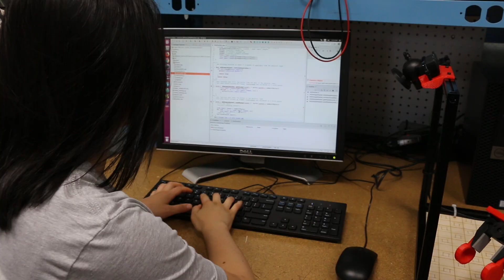WPI: Theory and Practice with a Flexible Curriculum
Alice and Ben are WPI students with a flexible curriculum and love combining theory and practice. Discover how their experience sets WPI apart from other colleges. This skit was created, filmed, and acted by current WPI students.